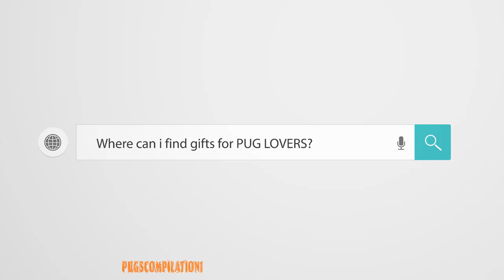Pug Compilation 47 - Funny Dogs but only Pug Videos | Instapugs